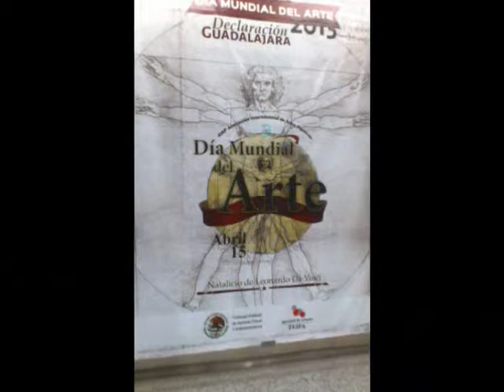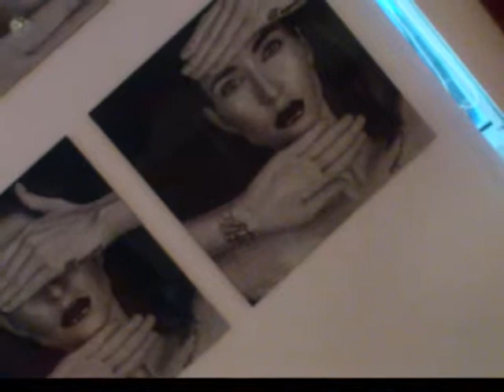zignus 21 360 grados magistrada zulema moshri mexico 2015